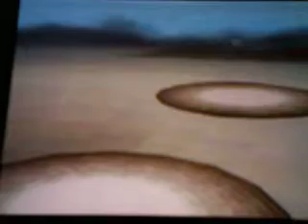Pokemon Black Walkthrough Part 50- Cheren's Last Stand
we battle cheren for the last time and go through more of route 10